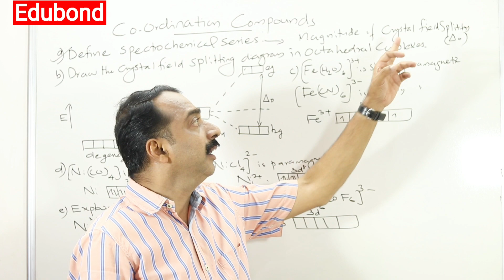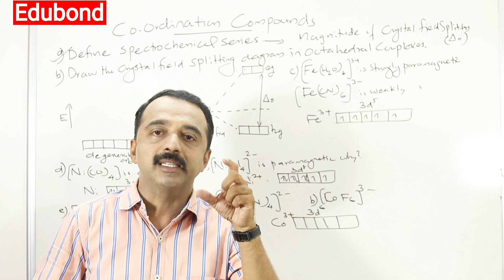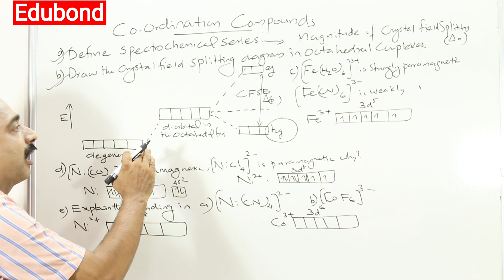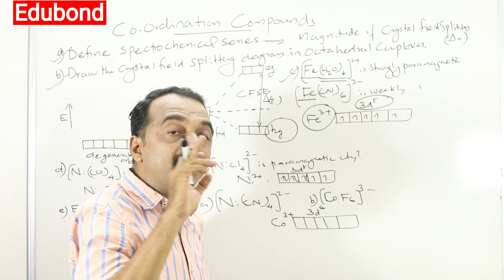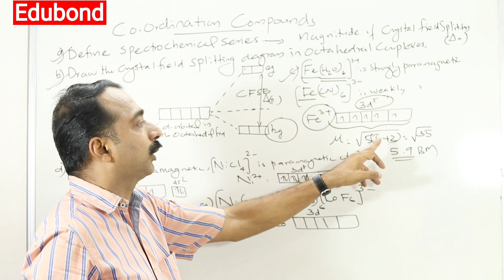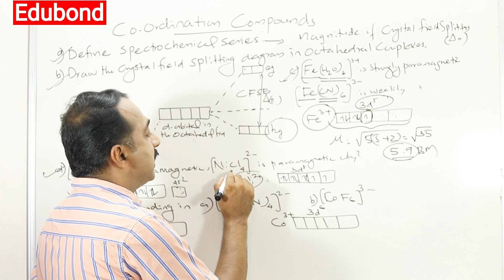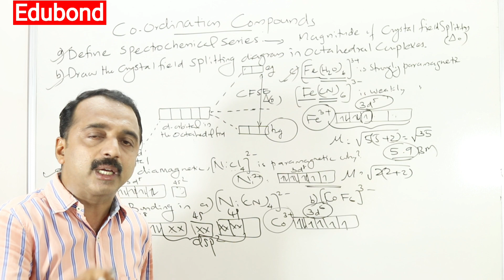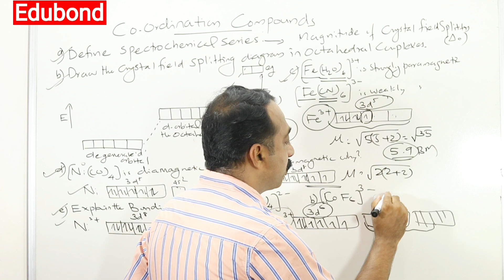plus two chemistry board exam special| predicted question series | Bonding in Coordination Compounds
Bonding in Coordination Compounds
Plus two chemistry
Coordination Compounds
Predicted question series
Tips and Shortcut